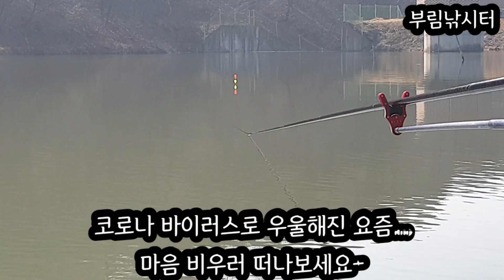※3월 잉어 향어 장대낚시※ 향어의 찌올림 후 흡입하는 영상